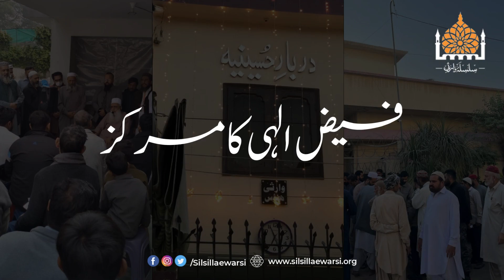Maut keh ilawa, har marz ki Shifa!